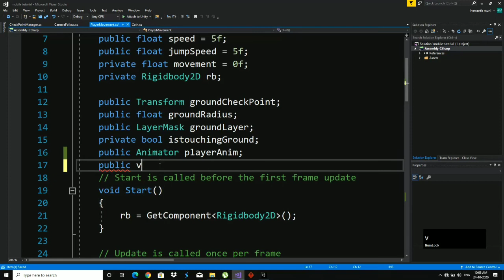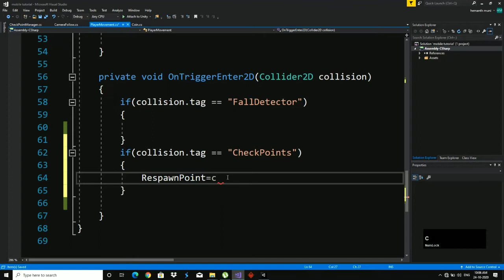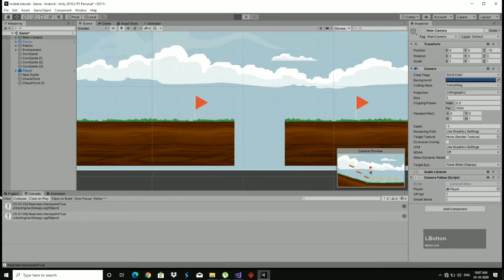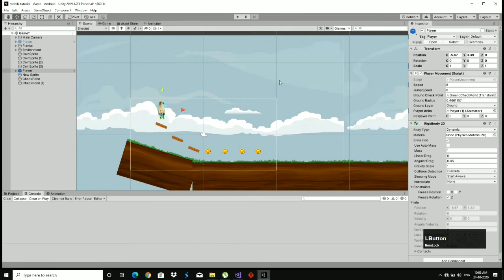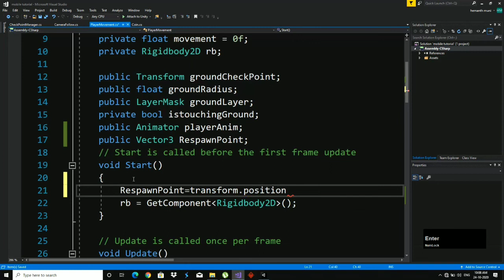Unity Telugu Tutorials || Ep 21 || Player Respawn